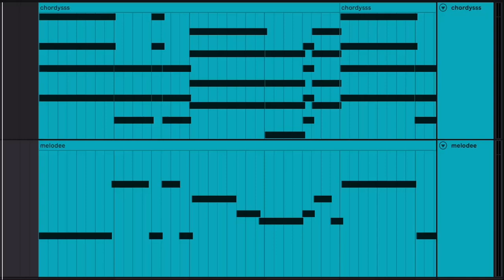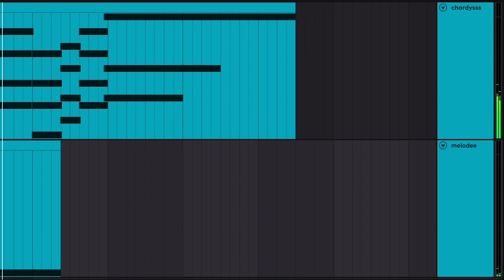what does this melody make you feel?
what does this evoke for you? a memory? a feeling? nothing?
(more in subtitles)

honestly my favorite comments to receive are peeps explaining what they feel when they listen to a tuneee so i wanted to ask yalls opinion on what this even evokes! i couldn't really decide a specific emotion it conveys so here i am asking for yalls opinion...

now for music nerdzzz, if it helps u decide, this piece is in F minor and has a tempo ranging from like 116 to 60 so no set timeeee but the time signature is an easy 4/4! twas a peaceful song to try and compose thooo n i really kind of fell in love with the timings of the notes!

anywayyy, let me know what you feel!

with love,
RXVEN.